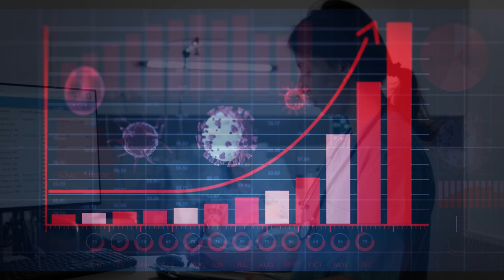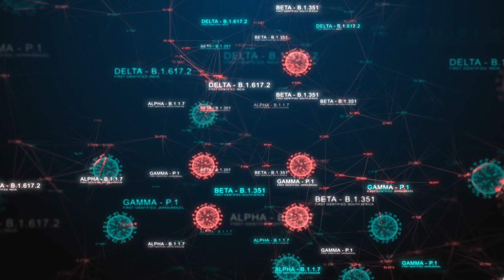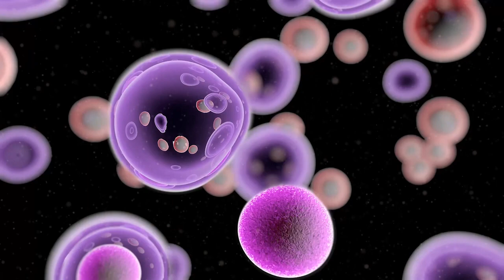НОВОСАРК «Мощная иммунотерапия»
Уважаемые дамы и господа, представляем вашему вниманию.
Препарат: НОВОСАРК
🔥 НОВОСАРК – Иммуноактивный белково-пептидный комплекс характерный для опухолевых клеток. КАР-Т терапия.  🔥
1500руб.
 НОВОСАРК представляет собой метод иммунотерапии, цитотерапии и генотерапии для перепрограммирования Т-лимфоцитов в потенциальных «убийц» раковых клеток. Также метод позволяет реализовать создание молекулярного «выключателя», с помощью которого можно регулировать время и силу действия активированных Т-клеток. Инновационный метод закладывает основу для резкого сокращения серьезных (а иногда и смертельных) побочных эффектов, вызванных терапией онкозаболеваний.
                                                                                                                                                                                                                  ⚡️ Следите за новостями, что бы не пропустить следующие анонсы новинок!
Желаем всем крепкого здоровья и благополучия, с продукцией компании «Сово-Сова».
А также Вы можете стать частью  нашей дружной команды. Для этого пройдите по ссылке ниже.